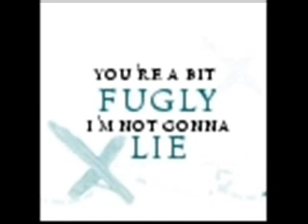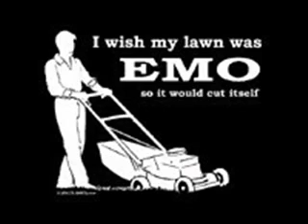I make fun of fake emo Kids =D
emo kids eat roasted grapes..